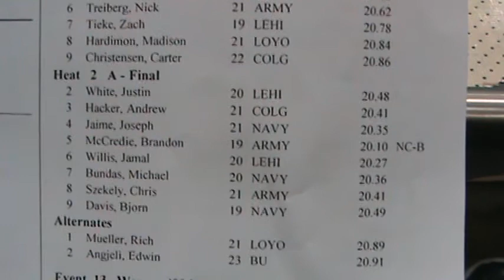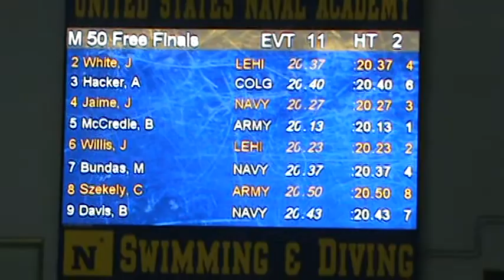Navy Men 50 Yard Free - 2016 Patriot League Championship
Joseph Jaime ('18) set a new personal best time of 20.27 in the 50 Yard Free at the 2016 Patriot League Championship Meet